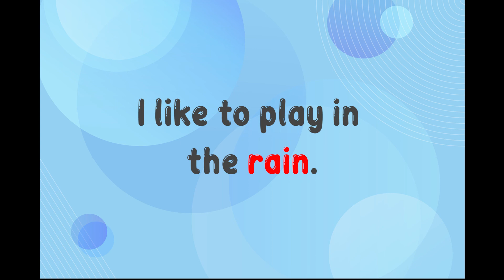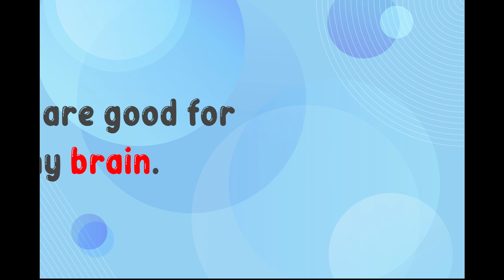Phonics Unit 1 My Feelings